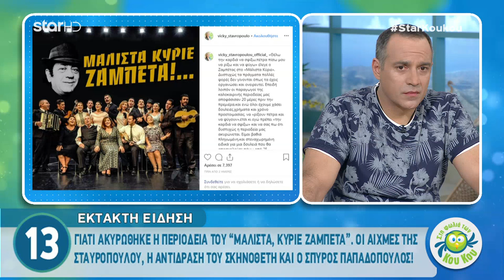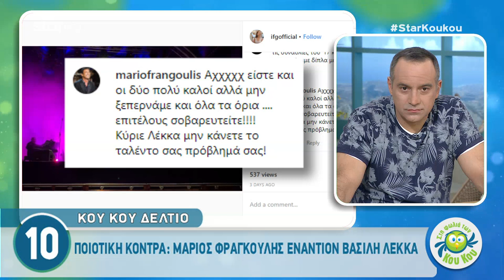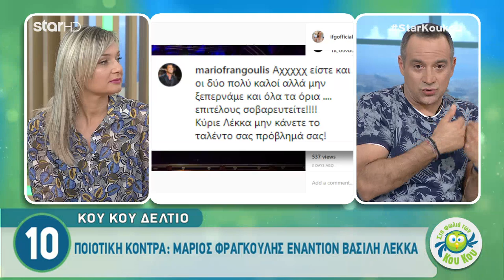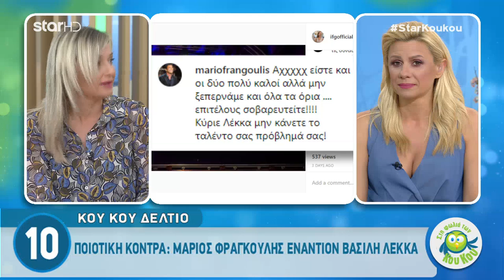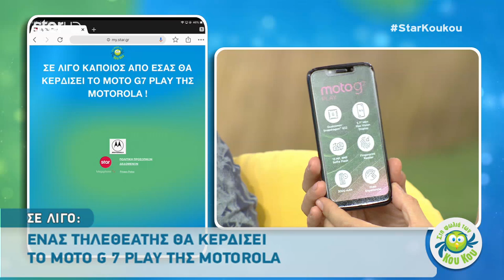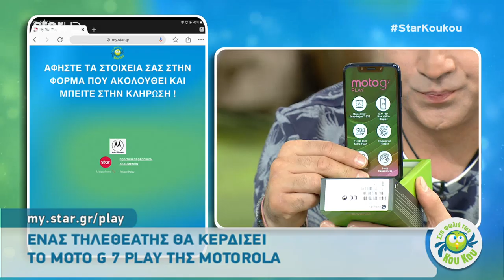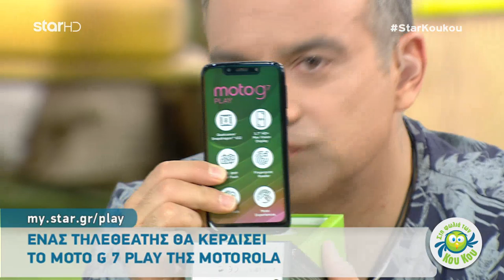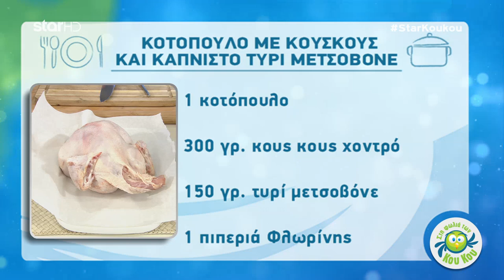Στη Φωλιά των Κου Κου - 10.6.2019 - Καλεσμένη η Έλλη Κοκκίνου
Με την Κατερίνα Καραβάτου και τον Κρατερό Κατσούλη

Kαλεσμένη στην εκπομπή η Έλλη Κοκκίνου

«Η φωλιά των Κου Κου» είναι εδώ για 2η χρονιά με χιουμοριστική διάθεση, για να ανατρέψει ακόμη περισσότερο το παιχνίδι και να σας ξυπνήσει για τα καλά!

Μαζί με την Κατερίνα και τον Κρατερό, την «Κου Κου» συμμορία συμπληρώνουν ο μετρ της ίντριγκας, Στέφανος Κωνσταντινίδης, η πάντα γλυκομίλητη Μαριλού Ρεπαπή, η φωνή του λαού Γιώργος Κρικοριάν και η ανατρεπτική εστεμμένη Τζώρτζια Γεωργίου. Από τα χαρακώματα των έκτακτων ρεπορτάζ, ο Γιάννης Πουλόπουλος.

Η Άση Μπήλιου, με την εμπειρία και τη γνώση της, αναλύει και παρουσιάζει τις αστρολογικές προβλέψεις της ημέρας.

Για δεύτερη σεζόν, η αστεία πλευρά της καθημερινότητας σας περιμένει στη φιλόξενη «Φωλιά των Κου Κου». Γιατί η ημέρα αξίζει να ξεκινάει μόνο με χαμόγελο!

Σκηνοθεσία: Δημήτρης Σταματόπουλος
Εκτέλεση Παραγωγής: Green Pixel Productions
Παραγωγός: Νίκος Χριστοφόρου
Executive Producer: Σάββας Βέλλας
Διεύθυνση φωτογραφίας: Γιώργος Μιχελής
Αρχισυνταξία: Γιώργος Ευφραιμίδης
Οργάνωση Παραγωγής: Αργύρης Μανουσόπουλος
Διεύθυνση Παραγωγής: Νίκος Βλάχος